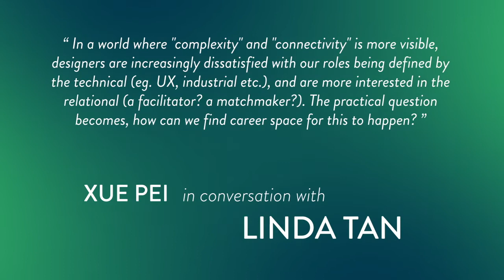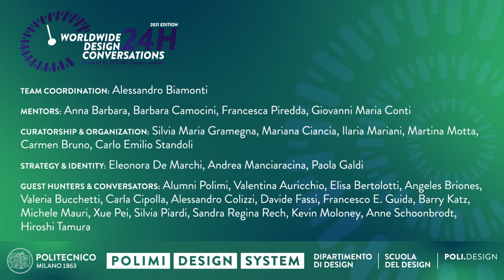24H WORLDWIDE DESIGN CONVERSATIONS 2021 | Linda Tan with Xue Pei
24H WORLDWIDE DESIGN CONVERSATIONS Ed. 2021 | Designing in an age of uncertainty - Powered by Polimi Design System.

As contemporary society is facing new global challenges, new generations have the responsibility to bring forward important changes and pick out good practices for the future. The new generation of designers and researchers, who can and must play a leading role in the ongoing transformation, will be the protagonists and have a say.
The POLIMI Design System community of the Politecnico di Milano, and its international network, launched on June 24, 2020, a continuous 24-hour live broadcast, through a schedule that followed the international time zones.

This video is one of the forty eight 30 minutes sessions recorded during the live streeming; each one of the 48 guests developed their talks around a significant statement in defining to investigate the role, conditions and future expectations of young designers and researchers. The result is a new logbook of short statements, a collection of suggestions for a brand new Design era.
We are not alone in an era of uncertainty: no designer is an island.